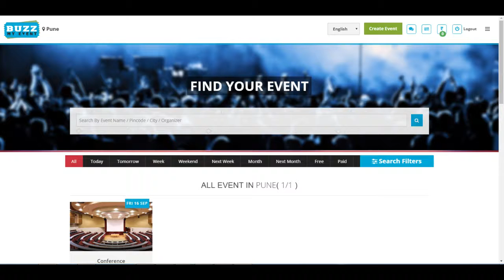How to generate promocode in BuzzMyEvent?